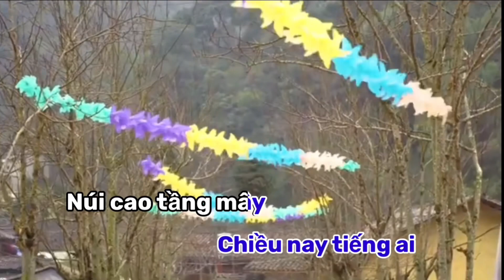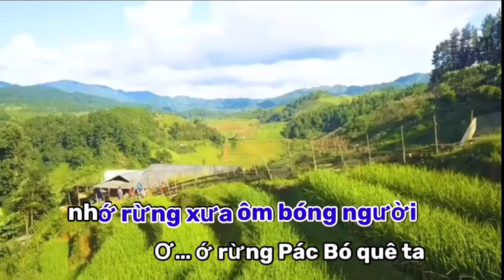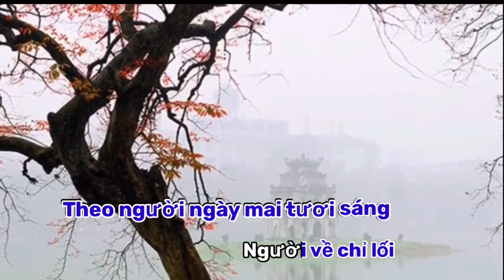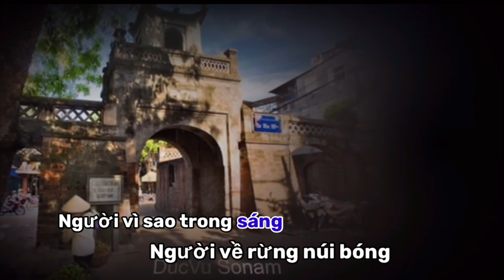Tiếng hát giữa rừng Pắc Bó. Karaoke tone nam phối mơi